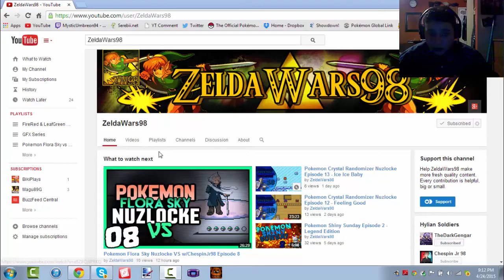THIS SUCKS SO SO MUCH F@$#% You ZeldaWars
F#^%$ ZeldaWars